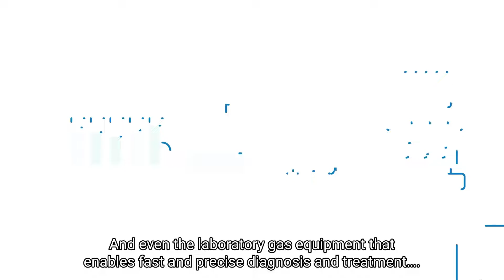The product offer of BeaconMedaes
BeaconMedæs is a leading specialist in the design, education, supply and installation of piped medical gas distribution systems. We proudly play a vital role in hospitals around the world in sustaining patients when they are at their most vulnerable. Our product portfolio includes medical gas equipment, including medical air plants, medical vacuum plants, WAGD plants, manifolds and pipeline components to NFPA 99 standards and HTM 02-01 / ISO standards.